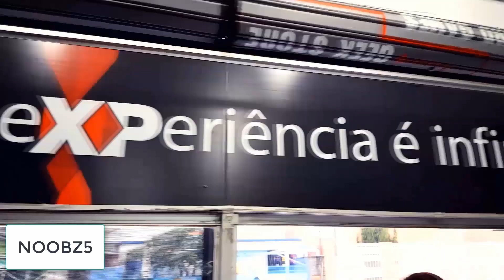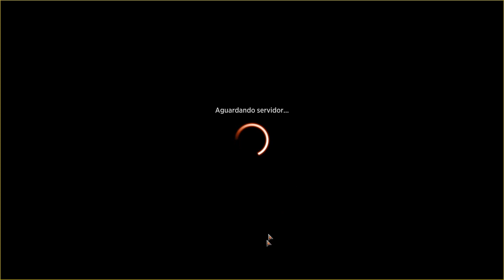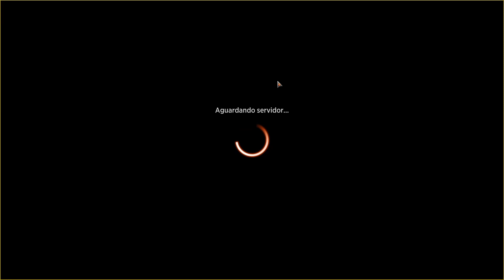Uma INCRÍVEL opção pro Standard 2022!! BW Control (Standard, Arena)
Standard - BW Control

Cupom: MAGICNOOBZ (sorteio no fim do mês)
Cupom: PRENOOBZ (R$10,00 de desconto no kit de pré de D&D + sorteio)

     Cupom: MAGICNOOBZ (dobra participação no sorteio mensal no Market Place)

Deck
2 Campus de Platinopena (STX) 273
4 Humilhar (STX) 193
2 Comando de Platinopena (STX) 232
2 Surra de Hagra (ZNR) 106
2 Caverna do Dragão Gélido (AFR) 253
6 Pântano (AFR) 273
4 Planície (AFR) 265
2 Ermos Rastejantes (ZNR) 262
2 Starnheim Liberado (KHM) 33
4 Professora de Simbologia (STX) 24
4 Doomskar, A Grande Colisão (KHM) 9
4 Verso Desvanescedor (STX) 244
4 Trilha da Encosta Luminosa (ZNR) 259
4 Liame do Umbrolume (STX) 272
3 Professora Ônix (STX) 83
4 Estilhaçamento d'Alma (ZNR) 127
3 Lolth, Rainha Aranha (AFR) 112
4 Sede de Grão-vampiro (ZNR) 94

Reserva
1 Ciências Ambientais (STX) 1
2 Confrontar o Passado (STX) 67
1 Invocação de Pestes (STX) 211
1 Exibição de Mascotes (STX) 5
1 Reduzir a Lembranças (STX) 25
1 Introdução à Profecia (STX) 4